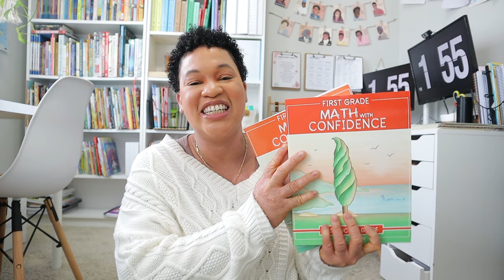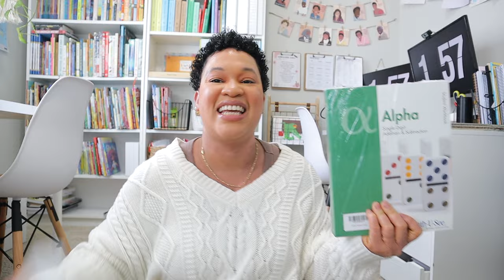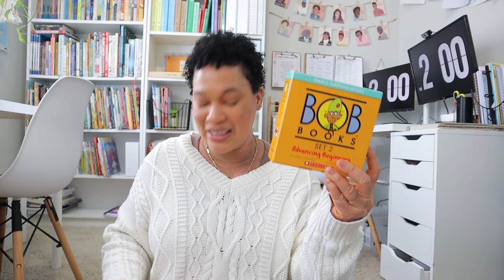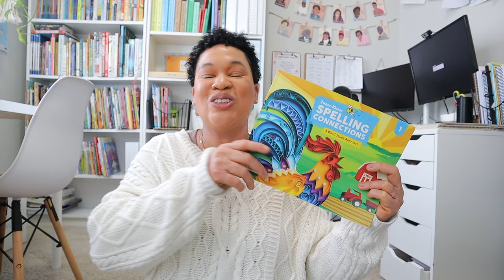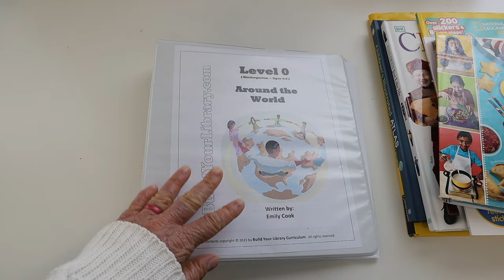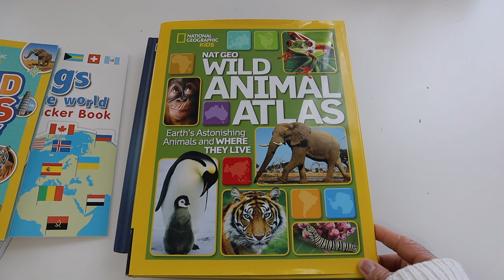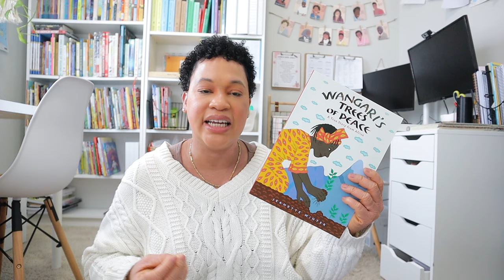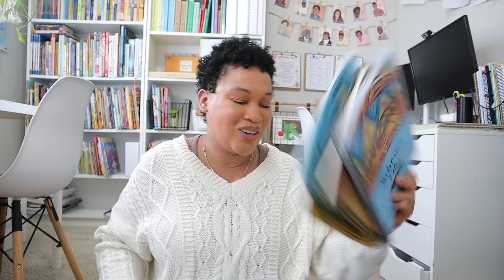1ST GRADE CURRICULUM PICKS 2024-2025 HOMESCHOOL YEAR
🔆 1st grade curriculum picks 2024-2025 school year🔆
Math- First Grade Math With Confidence and Math U SEE Alpha
Language- AAR level 1 , Spelling Connections grade 1, Explode the code 1and 1/2 and 2
History- Build Your Library Level 0
Science- Sonlight Science Level k
Literature- Melanated Tales